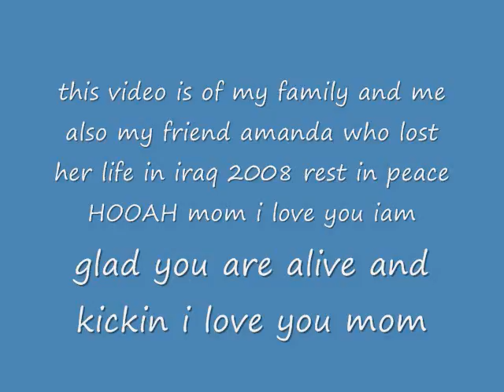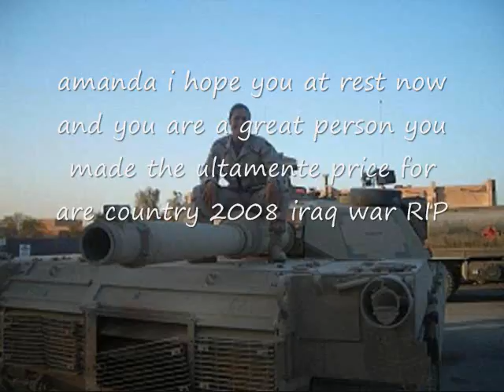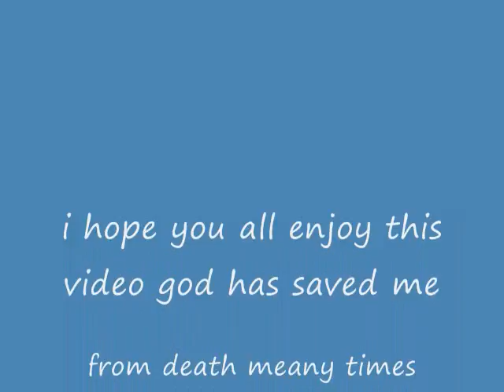my mom me and my friend in iraq who died back in 2008 amanda rip